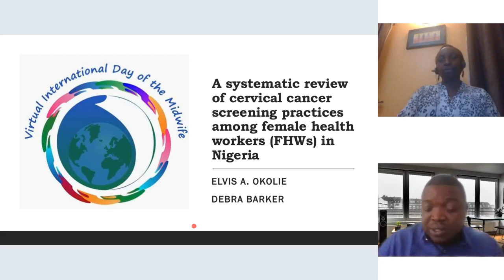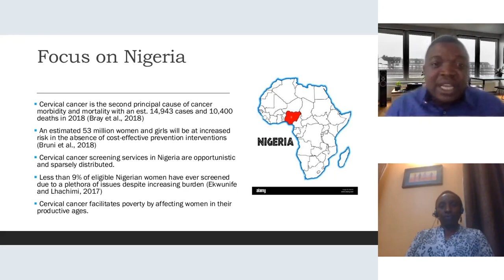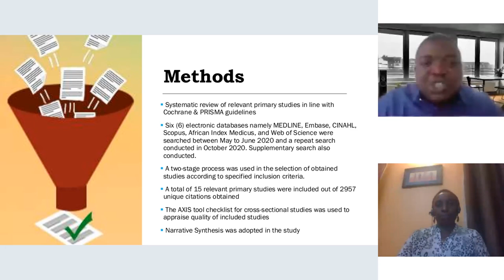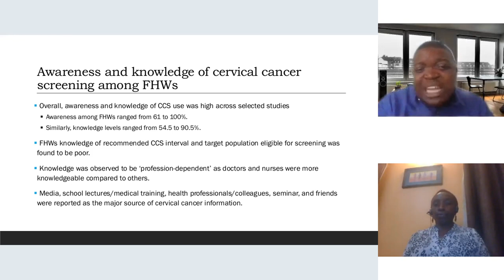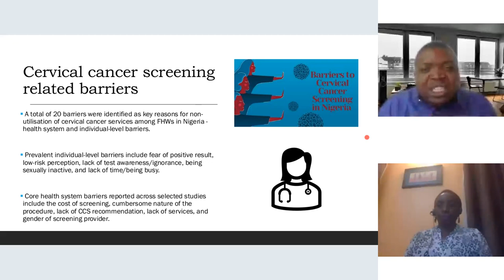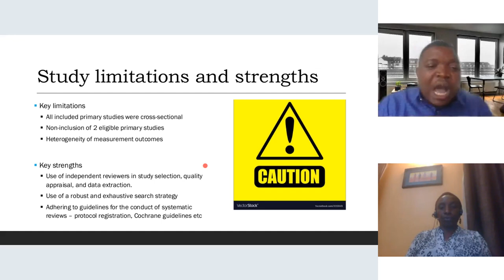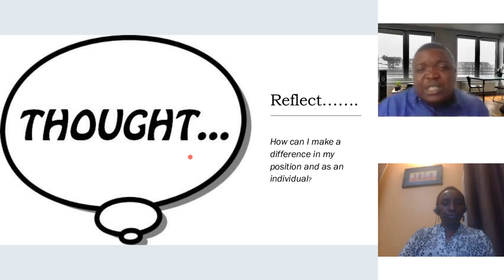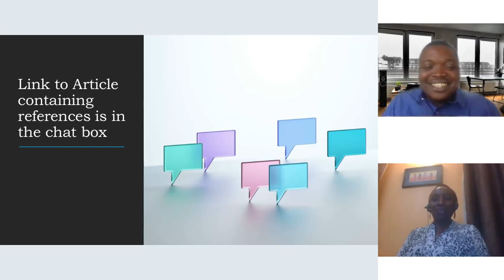14 Elvis Anyaechiechukwu Okolie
VIDM 2022 ::  A systematic review of cervical cancer screening practices among female health workers in Nigeria

Facilitator: Caroline Maringa

Cervical cancer is a disease of inequality and the commonest gynaecological cancer affecting women in low- and middle-income countries (LMICs) including Nigeria. While vaccination and screening have been shown to prevent cervical cancer, LMICs still account for more than 85% of the disease burden. Female health workers (FHWs) are expected to play a significant role in driving screening efforts. This study systematically investigated factors influencing cervical cancer screening among Nigerian FHWs. Upon completion of a systematic literature search involving six databases, 15 primary studies involving 3392 FHWs in Nigeria were included in this study. While FHWs had good knowledge and positive attitude towards cervical cancer screening, screening uptake was poor. Prevalent barriers included fear of positive results, cost, low-risk perception, and lack of time. Therefore, it becomes critical to implement interventions that translate FHWs cervical cancer knowledge and attitudes into screening uptake and recommendation for other women.